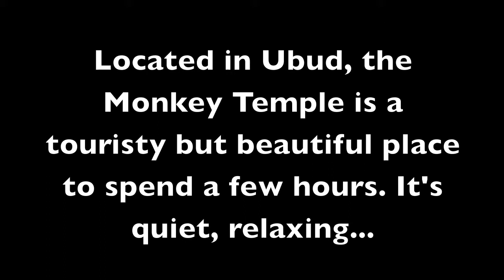Ubud Monkey Temple in Bali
- The famous Monkey Temple in Ubud, Bali where you can spend a few hours walking around. Just don't let the monkey's take your food!